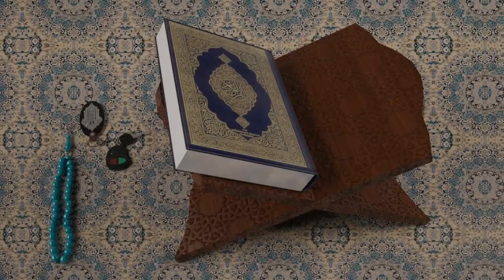पहले अंडा आया या मुर्गी ? Who Is First Hen Or Egg ? Answer Finded In Holly Quran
Assalam Allaikum

Dosto iss Video Main Apko  पहले अंडा आया या मुर्गी  ? Who Is First Hen Or Egg ? Answer Finded In Holly Quran  Iss bat Ka jawab Diya Gya Hain